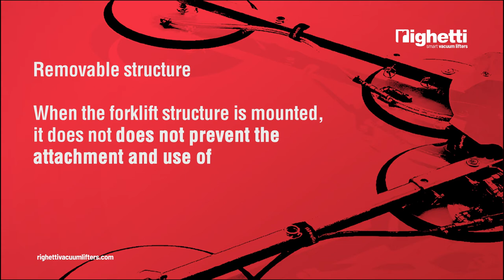Forklift structure for metal sheets vaccum lifters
For metal sheets vacuum lifters, Righetti has created an attachment dedicated to forklifts. This removable forklift structure is essential for easily handling metal sheets.

What you will se in this video:
00:00 Video starts
00:14 Easy attachment to forklift
00:25 Radio remote control is an optional
00:30 Tip: go for battery powered vacuum lifters for more flexibility
00:36 Technical notes
00:46 Conclusion

As an optional , Righetti Vacuum Lifters offers a fork-like structure to be added to the frame of lifters for sheet metal, allowing convenient and practical attachment to the forks of the forklift or other handling tools with forks.
This tool is particularly suitable for battery powered sheet metal vacuum lifters, allowing to be disconnected from the power supply networks.